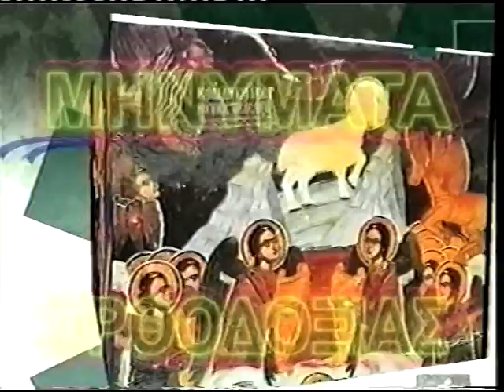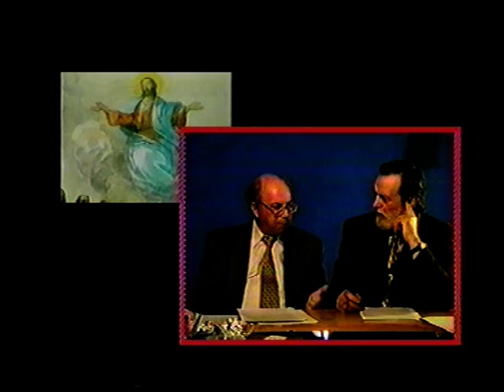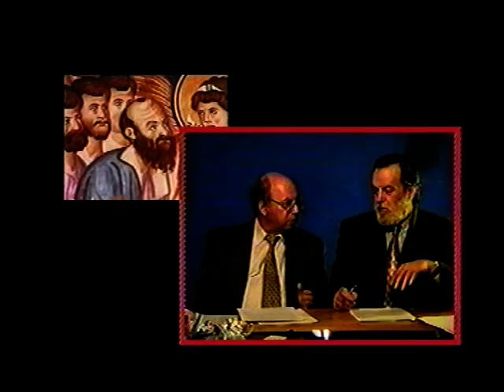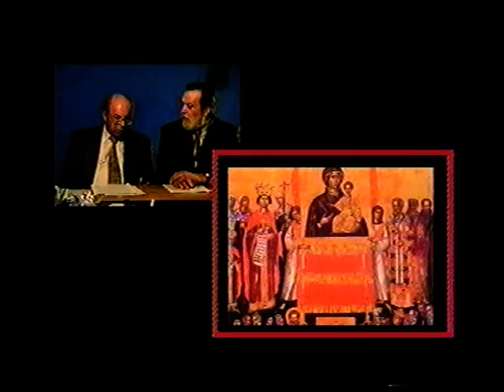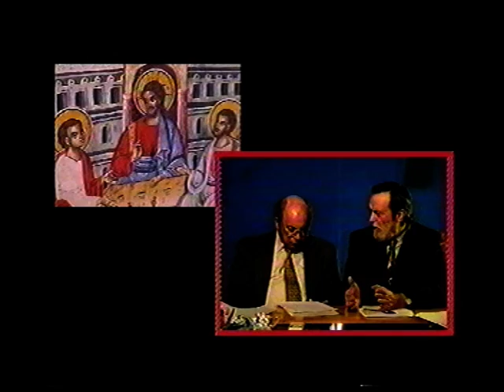Β ΑΤΖΑΚΛΗΣ 'ΤΟ ΜΥΣΤΗΡΙΟ ΤΟΥ ΘΑΝΑΤΟΥ'